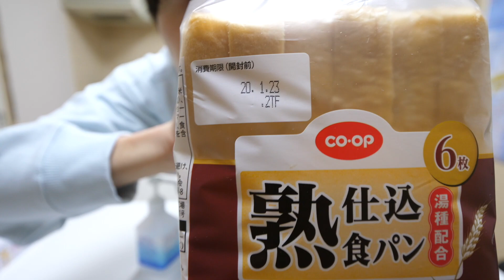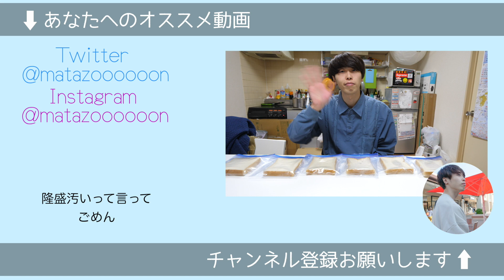【アルコール消毒は意味がない？】「石鹸で手洗い」と「アルコール消毒」どっちが綺麗になる？